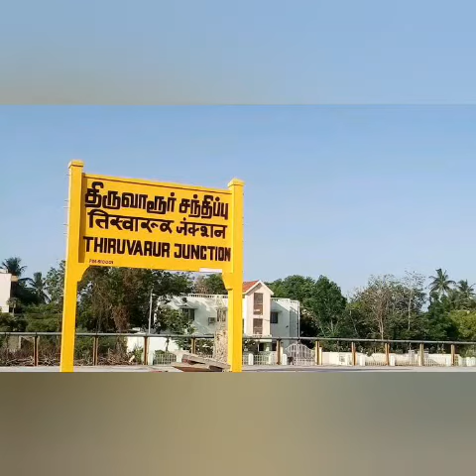Namma Ooru Thiruvarur | Anu | Cool Talks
I Post Random Videos. To Get Productive Information, Kindly Follow @cool__talks In Instagram